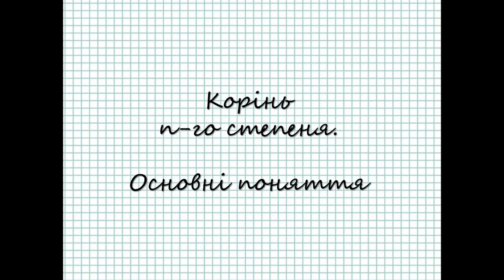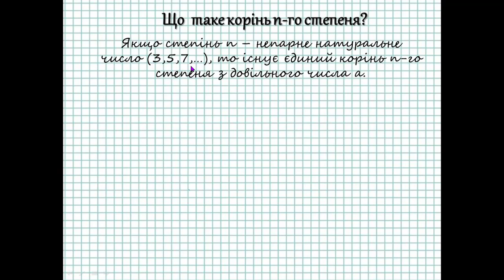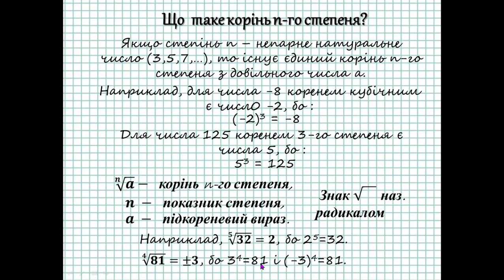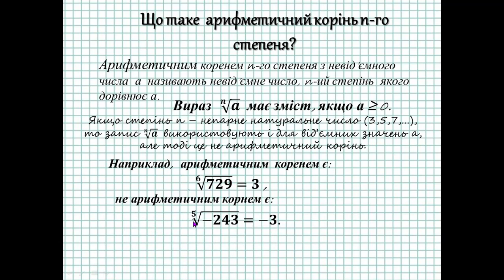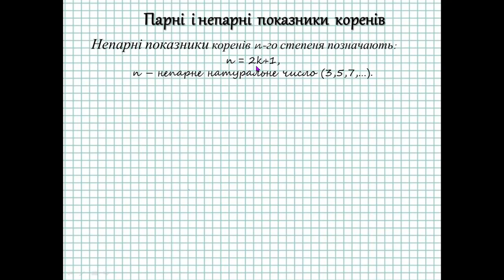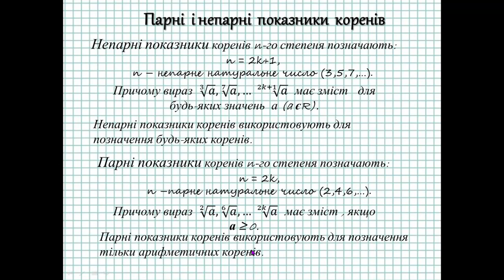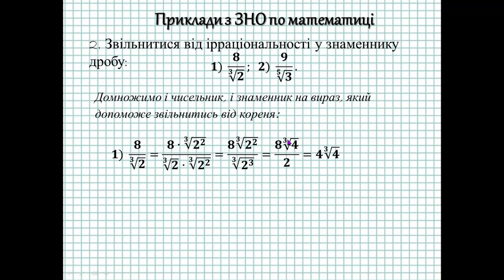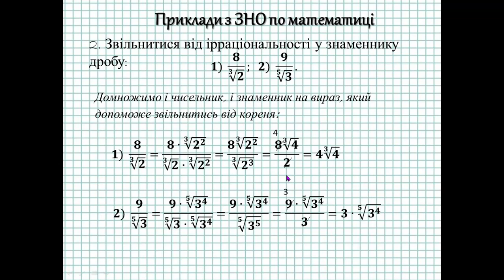Що таке корінь n-го степеня? Що таке арифметичний корінь n-го степеня?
З цього відео ви дізнаєтесь:
- що  таке корінь n-го степеня? що називають квадратним коренем, а що -  кубічним?
- в чому особливість непарних степенів?
- як позначають  корінь n-го степеня? як ще називають значок  кореня?
- що таке  арифметичний корінь n-го степеня?
- чим відрізняються парні  і непарні  показники  коренів? як їх позначають і для  чого їх використовують?
Також в цьому відео детально розглянуті приклади, взяті з ЗНО по математиці, по цій темі.

Самостійна робота по геометрії на тему: Аксіоми стереометрії та наслідки з них (10 клас) 1 вар.

корінь n-го степеня
корінь n-го степеня та його властивості 10 клас
означення кореня n-го степеня
корінь n-го степеня. арифметичний корінь n-го степеня
властивості кореня n-го степеня
арифметичний корінь n-го степеня
корінь n-го степеня. арифметичний корінь n-го степеня його властивості
корінь н-го степеня
властивості арифметичного кореня n-го степеня
корінь n-го степеня та його властивості
корень n-ой степени
означення кореня n-го степеня 10 клас
властивості кореня n-го степеня 10 клас
зно математика 2022
корені n-го степеня
определение корня n-ой степени 10 класс